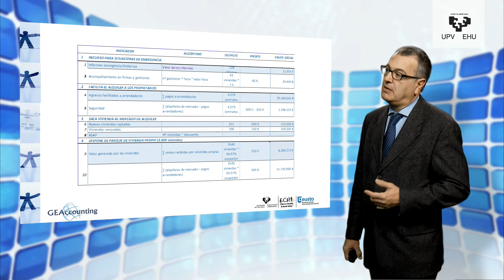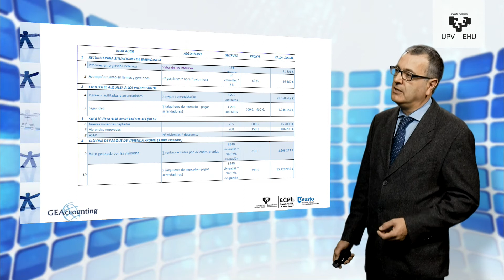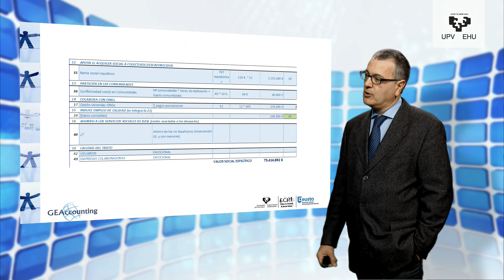Valor social de no mercado